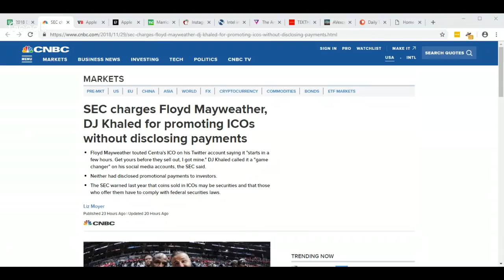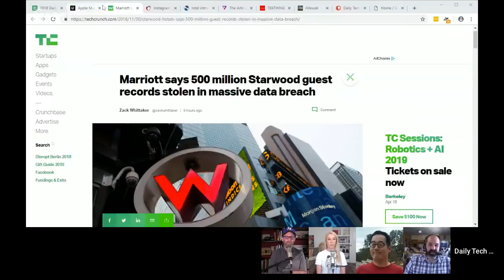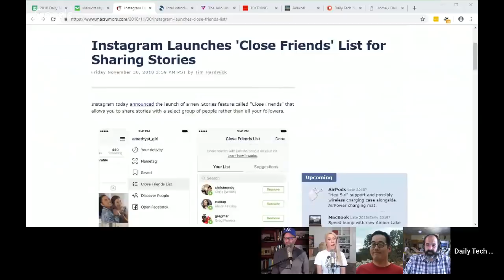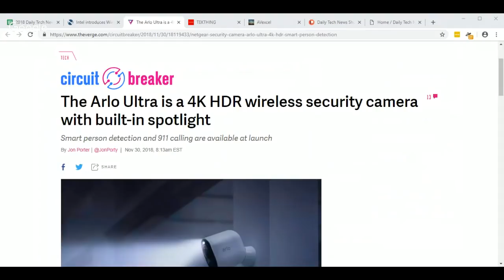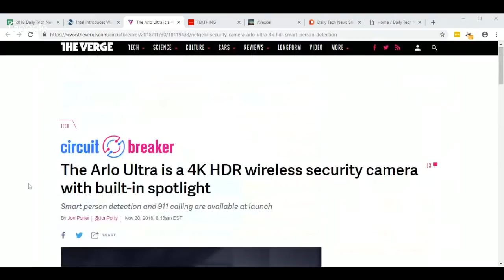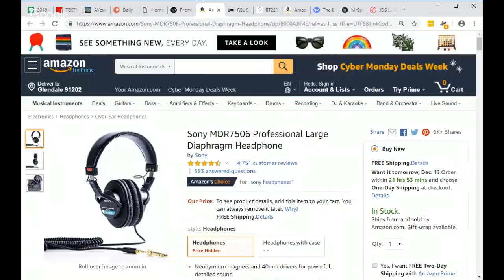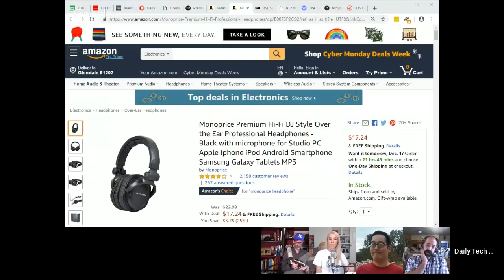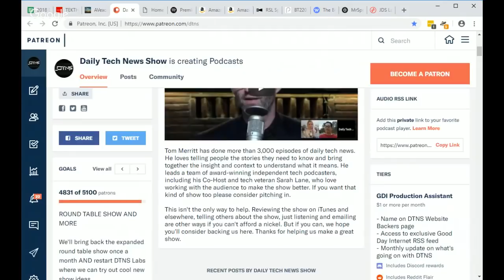Patrick Norton says "Listen up!" - DTNS 3419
Patrick Norton shares his favorite audio picks for the Holiday Season. Plus Starwood Hotels revealed unauthorized access to 500 million customer accounts and Intel announced new Universal Windows Drivers.

Starring Tom Merritt, Sarah Lane, Roger Chang and Patrick Norton.

Elac Debut 2.0 or Uni-fi UB5
KEF LS50/Wireless

Today’s guest:
Patrick Norton